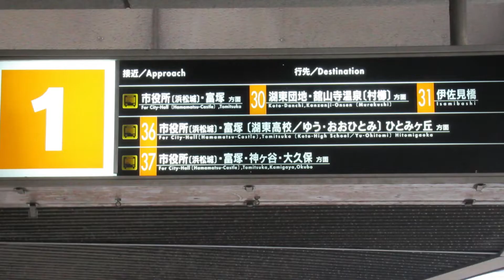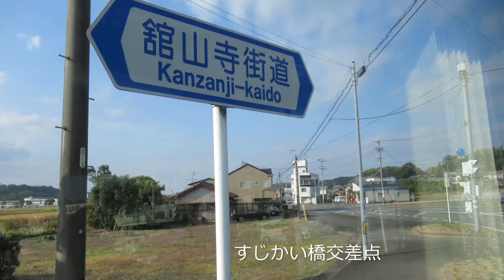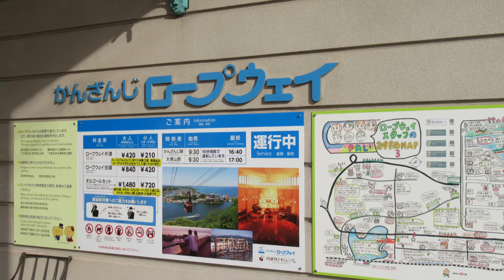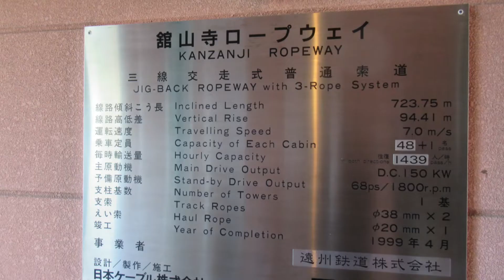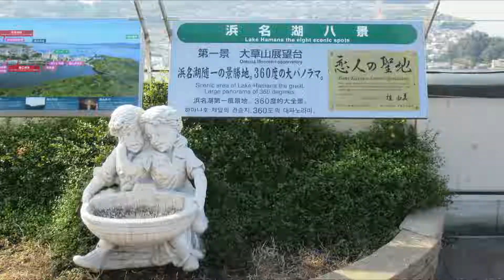【ロープウェイ乗りつぶしの旅】日本で唯一湖上を渡る 舘山寺ロープウェイ 2021年11月21日(日) 静岡旅行⑪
2021年11月20日(土)～21日(日)に1泊2日で静岡県を旅行した時の画像をまとめてみました。

11回目の今回は、11月21日(日)に初乗車した舘山寺（かんざんじ）ロープウエイ。

かんざんじロープウエイは1960年営業開始。
浜名湖の内湾である「内浦」を横断する「日本初で日本唯一の湖上ロープウェイ」。
かんざんじ駅と大草山駅間723ｍを4分で結びます。
標高差は113ｍで、運行は10分毎。
三線交走式（2支索1曳索）で、ゴンドラの定員は49名。

大草山駅屋上の展望台からは、浜名湖の360度大パノラマが広がっていました。

【関連動画】
【富士山と駿河湾を一望】日本平ロープウエイ（初乗車） 2021年11月20日(土) 静岡旅行③

【減便ダイヤの前面展望】遠州鉄道（新浜松～西鹿島） 2021年11月21日(日) 静岡旅行⑫

11月21日(日)
浜松駅8:31→浜名湖パルパル9:17　遠鉄バス 浜名湖ガーデンパーク行
かんざんじ9:40→大草山9:44　かんざんじロープウェイ【初乗車】
大草山10:10→かんざんじ10:14　かんざんじロープウェイ
浜名湖パルパル10:29→浜松駅11:16　遠鉄バス 浜松駅行

※全体の行程は本旅行シリーズ1回目（以下）の説明欄参照
【遠鉄と天浜線がコラボ】二つのエヴァンゲリオン列車と第３村駅（天竜二俣駅） 2021年11月21日(日) 静岡旅行①

【地図データ】
OpenStreetMap

　　曲名：リゾート気分で
　　曲名：とある昼下がり、曇った宝石、かもめの声